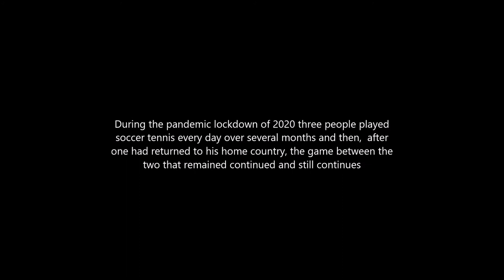Soccer Tennis Movie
This is a video about an epic garden soccer tennis tournament that started during the pandemic lockdown of 2020